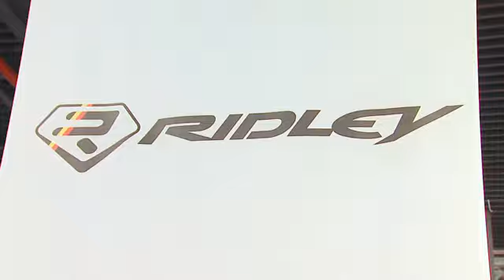Ridley in 2010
Jan Geudens van Ridley heeft het over de gelimiteerde Ridley Damocles van Filippo Pozzato en over het online custom programma van Ridley. - Jan Geudens is presenting the limited edition of the Ridley Damocles, made for Filippo Pozzato. He talks as well about the online custom program of Ridley. (Grinta! TV @ Bike Motion Benelux 2009)